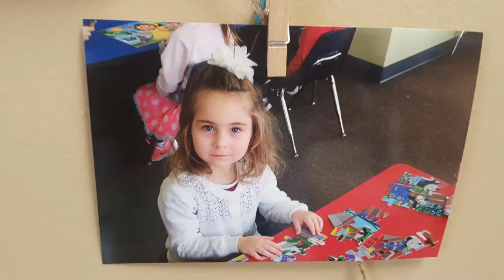Small bits of life!♡♡♡2015☆☆☆2016